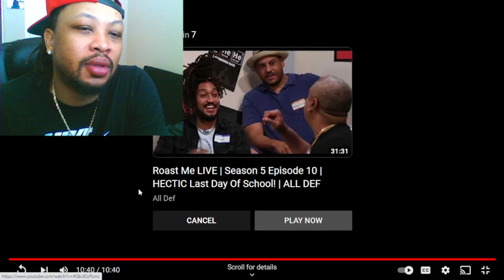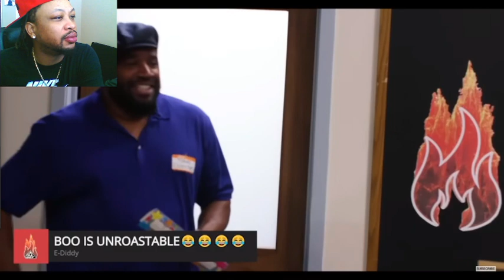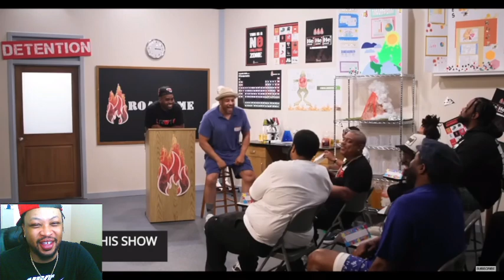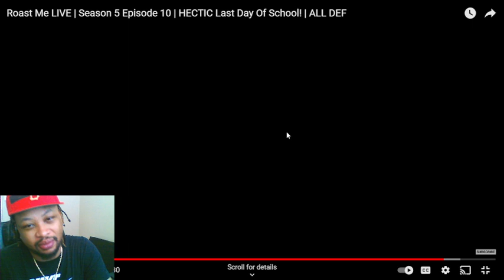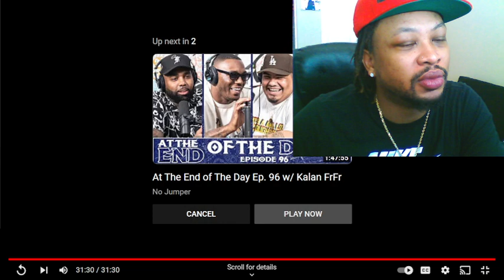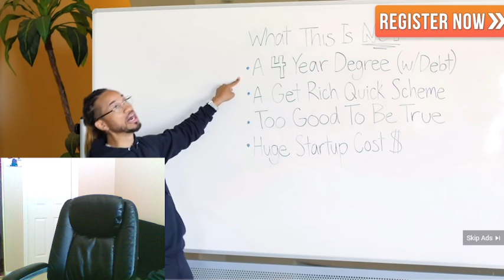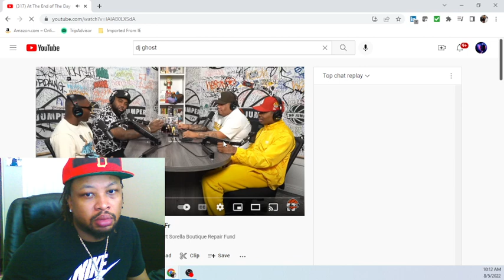DJ Ghost, Roast Me and No Jumper review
Checking out some good content on a Friday.  Getting the weekend started the right way!